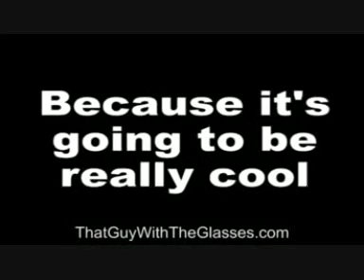The Nerd Rant 10: Showdown (Censored)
Clips from:
Nostalgia Critic (NC vs the Nerd: Showdown)

WARNING: All hate comments will be blocked, and the users who post them will be blocked from my channel. If you don't like my channel or my videos, just stay away from them.